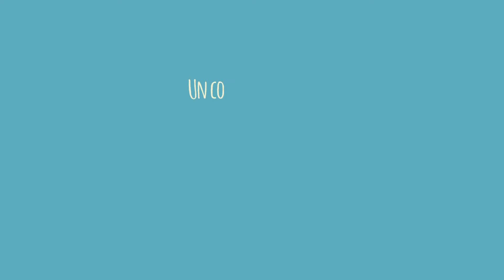3 Decadas de Skate - Pereira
Dude skateboarding y Madero, revista y video, se unieron, con el apoyo de Coffee Delight y Cartel Urbano, para producir tres cortos a propósito de las 3 décadas de skateboarding en Colombia: el primero fue el retrato de un veterano manizaleño del SK8. El turno ahora es para la ciudad de Pereira.

‪#‎CartelTV‬  ‪#‎3DSkateColombia‬

El Madero Revista Skateboard
DUDE Skateshop